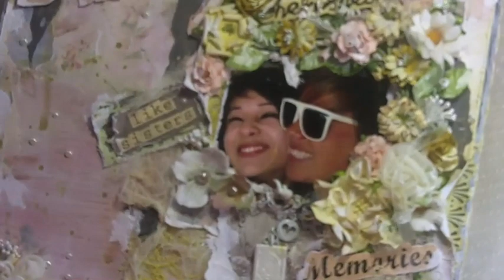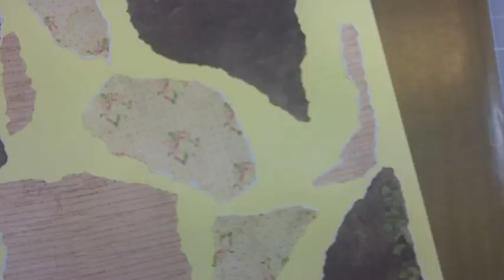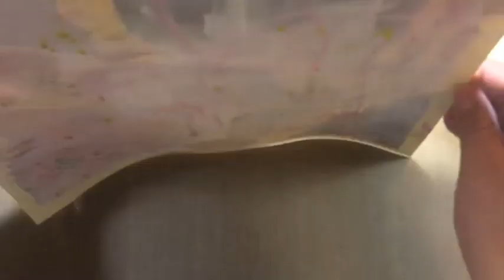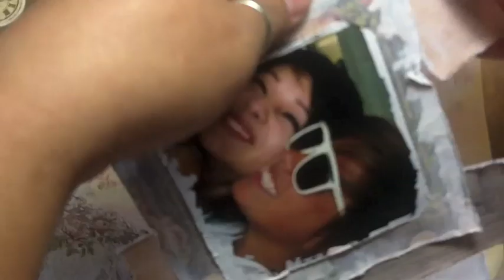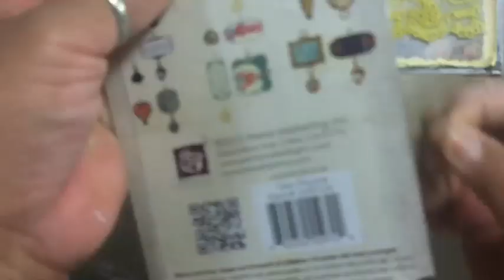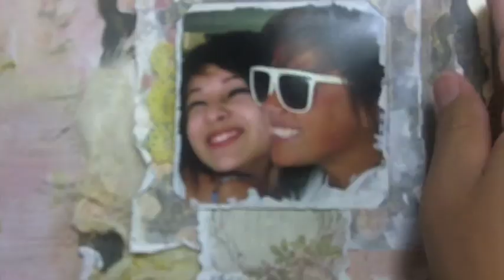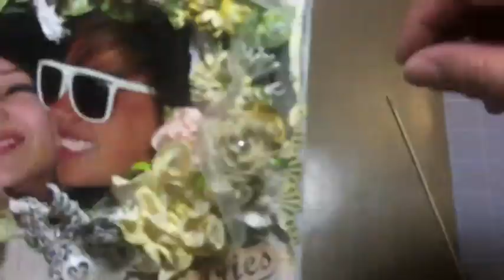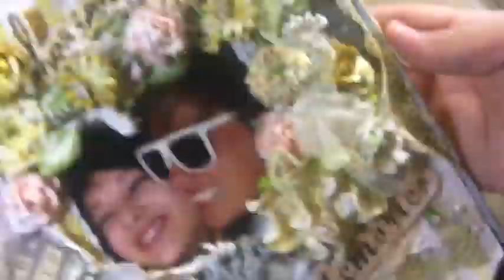Mixed Media Tea Thyme "Sweet" 12x12 LO tutorial!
Hey everyone! This is a layout on made for the Prima "BAP" (Build-a-Page" for the month of October! I placed it on a 12x12 canvas! This video has an intro then the video tutorial as I created it. I hope you enjoy it!

~Detailed pics and product information on my blog "The Jule Box Studios"

Please let me know if you have any questions! Hugs, Jules:)